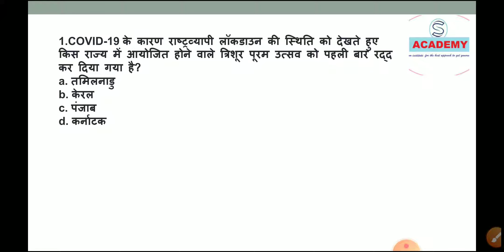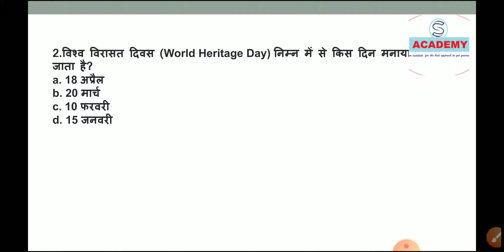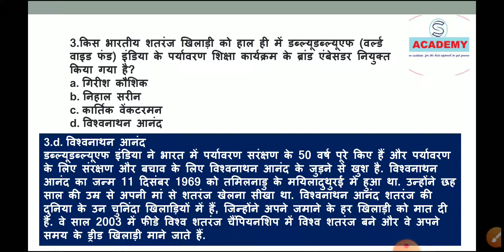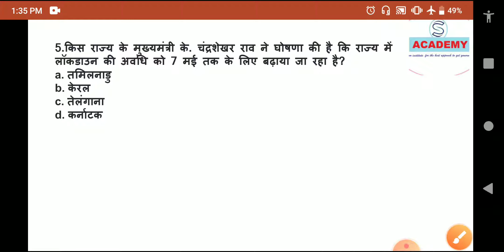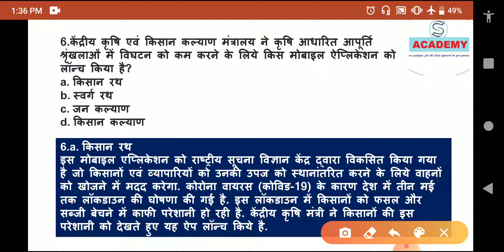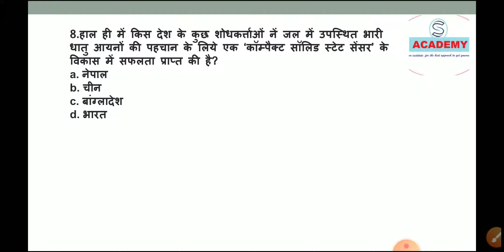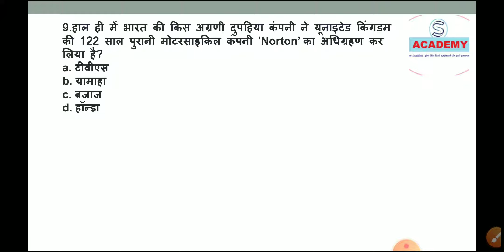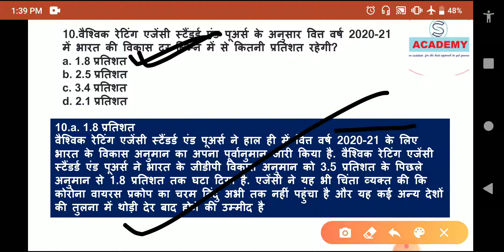Today,21 अप्रैल 2020 Current Affairs Questions ll Daily Current Affairs for Upsc,bpsc,& banking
🙏🙏अभी ज्वाइन करें अच्छी सफलता के लिए🙏🙏

llllllllllllllllll
llllllllllllllllll